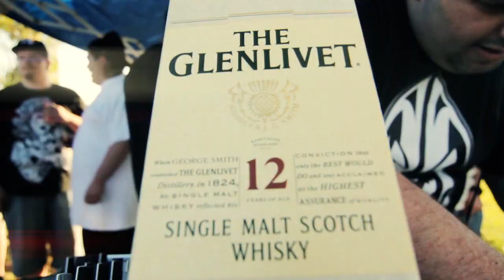Sun Sation (Fremont Day Rave)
Filmed at "Sun Sation" 1 - All Day Party in Fremont, California.